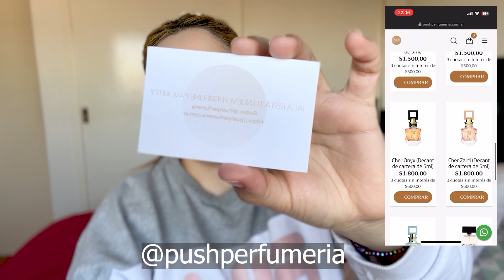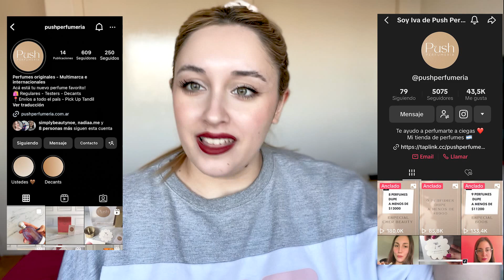Probando Decants (nacionales e importados) de los perfumes de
Buenas como están? Bienvenidos a mi canal!
Vamos a probar perfumitos nuevos! les cuento mis primeras impresiones! espero que les guste!

Les dejo el instagram de Ivi asi van a chusmear todo lo que tiene:

Y obvio síganme en Instagram así ven mi contenido de día a día. @malinaday_

Que tengan un HERMOSO día, Lxs quiero!